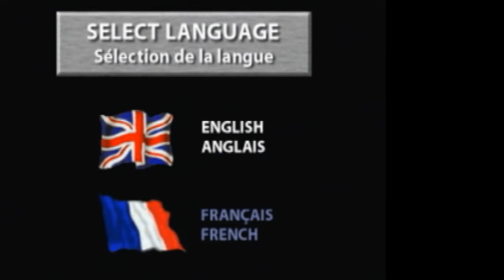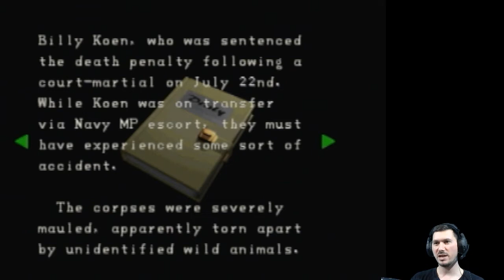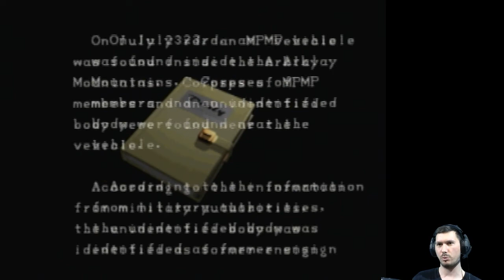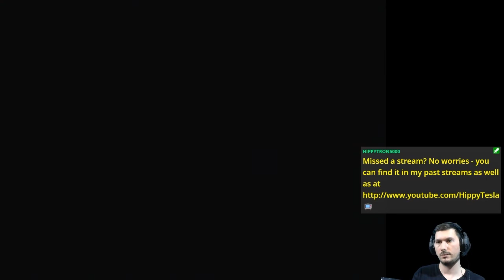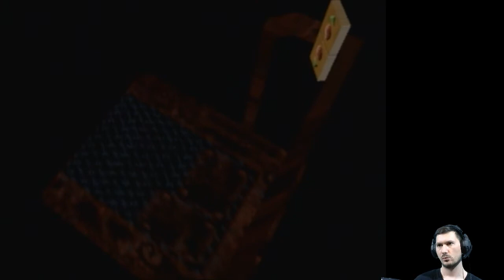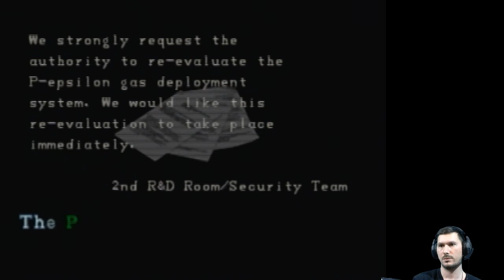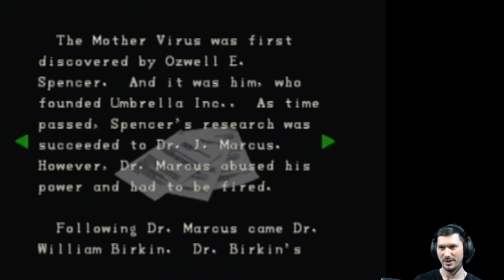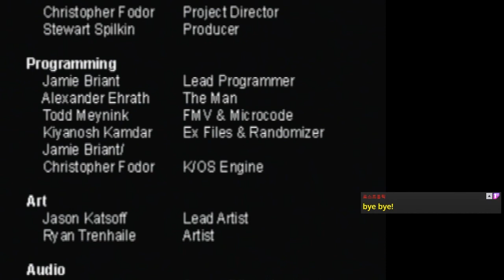E02 Claire B She | Resident Evil 2 [N64]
Could she B any more Claire?

Featuring the N64 exclusive costume - Angel Studios cowgirl outfit.